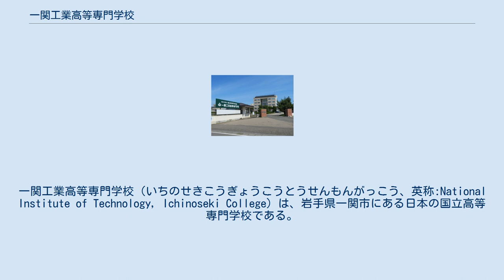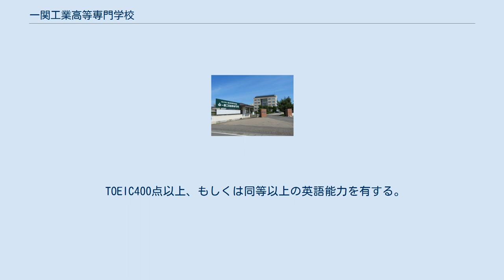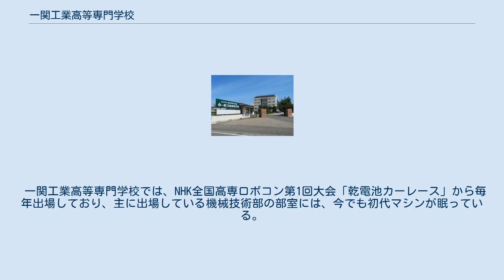一関工業高等専門学校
一関工業高等専門学校（いちのせきこうぎょうこうとうせんもんがっこう、英称:National Institute of Technology, Ichinoseki College）は、岩手県一関市にある日本の国立高等専門学校である。
1964年に設置された。
略称は一関高専。
 一関高専では、教育目標を以下のように定めている。
 一関高専では成績評価を100点法により行い、学業成績を「優」、「良」、「可」及び「不可」の評語によって表している。
以下からもわかる通り、赤点は60点未満である。
 校則は無いに等しく、服装や頭髪は自由である。
始業は8時50分で3時間または4時間授業(一コマ90分)、終業は14時50分または16時40分である。
それゆえ放課後が長く、部活動や資格取得の勉強など自由に時間を使える。
また高等教育機関ということもあり、他の大学と同様、夏季休業期間や春季休業期間が長い。
 一関高専には14の運動部、9つの文化部、3つの技術部、5つの同好会がある。
 1973年5月、柔道の授業中、男子学生（当時1年生）が教諭の投技を受けた後失神、急性硬膜下血腫の診断。
以降、要介護の寝たきり状態。
1977年2月10日に1審、1984年9月28日の2審とも原告（被害家族）の訴えを棄却。
 本科4年生から専攻科までの4年間で履修できる教育プログラム。
本科4、5年生を「プログラム前期履修生」専攻科生を「プログラム後期履修生」と呼ぶ。
2005年5月12日には日本技術者教育認定機構の認定を受けた。
この教育プログラムを終了するには以下の6つの要件を全て満たさなければならない。
 学士（工学）の学位を取得する。
 124単位以上（専攻科では62単位以上）を修得する。
 1800時間以上の総学習保障時間が満たされている。
 「分野別要件を満たすための基礎工学に関する5つの項目群」「分野別要件を満たすための専門工学に関する4つの知識・能力」で示された内容を満たしている。
 TOEIC400点以上、もしくは同等以上の英語能力を有する。
 インターンシップの単位を修得している。
 これにより、修了生には次の資格が与えられる。
 これらは、日本技術者教育認定機構に認定されたものに一様に見られるものである。
 平成29年度の学科改組により現行の4学科から4系・7分野で構成される新たな総合学科「未来創造工学科(Department of Engineering for Future Innovation)」が誕生した。
これにより2016年度までの入学生は本科、2017年度の入学生からは未来創造工学科に所属し、後者は2年生進級時に4系のうち１つを選択して進級する。
本科または未来創造工学科卒業で準学士(短期大学卒業程度)の資格が認められる。
 一関工業高等専門学校では、NHK全国高専ロボコン第1回大会「乾電池カーレース」から毎年出場しており、主に出場している機械技術部の部室には、今でも初代マシンが眠っている。
 国内大学